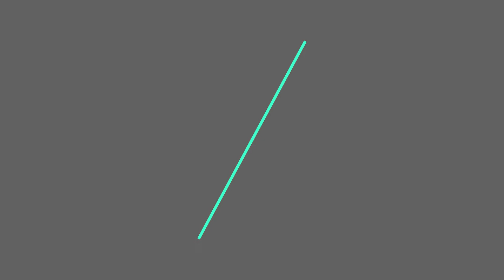Baptism10 21 18